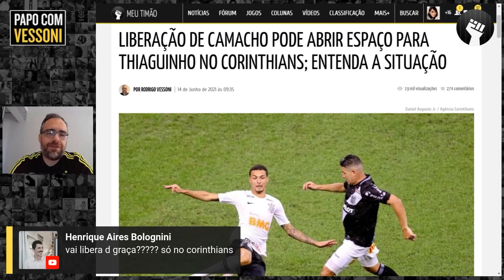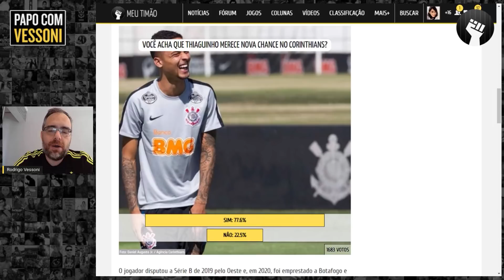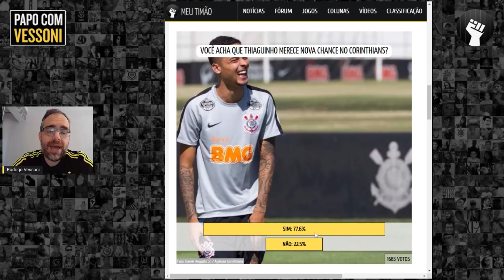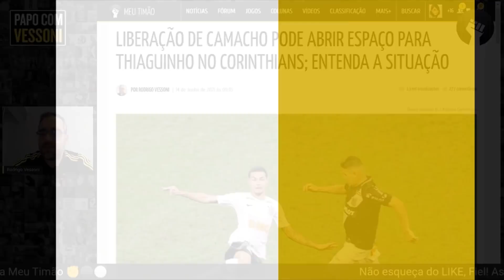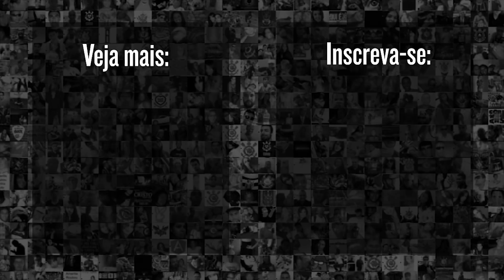REFORÇO? VOLANTE PODE VOLTAR AO CORINTHIANS COM A SAÍDA DE CAMACHO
Saída de Camacho para o Santos, que está perto de ser concretizada, pode abrir espaço para o volante de 24 anos, Thiaguinho.
O jogador que disputou o Paulistão pela Inter de Limeira, emprestado, aguarda definição do seu próximo destino no CT do Corinthians.

Entenda o caso, no vídeo de Rodrigo Vessoni e deixe a sua opinião nos comentários.